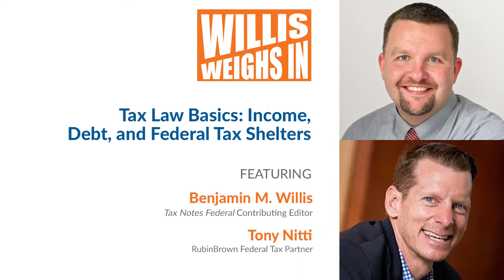Tax Law Basics: Income, Debt, and Federal Tax Shelters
Tax Notes contributing editor Benjamin M. Willis talks with Tony Nitti, partner at RubinBrown, about the court cases that make up the foundation of tax law.

Credits:

Executive Producers: Jasper B. Smith, Janelle Julien
Showrunner: Paige Jones
Audio Engineer and Video Editing: Jordan Parrish

Tax Analysts Inc. does not provide tax advice or tax preparation services. The information you have seen and heard today represents the views of the presenters, which may not be the same as those of Tax Analysts Inc. It may include information obtained from third parties, and Tax Analysts Inc. makes no warranties or representations of any kind, and is not responsible for any inaccuracies. Nothing in the video constitutes legal, accounting, or tax advice. The tax laws change frequently, and neither Tax Analysts Inc. nor the presenters, can guarantee that any information seen or heard is accurate. Also, due to changing tax laws, any information broadcast or downloaded after its original air date may no longer represent the current views of the presenters. If you have any specific questions about any legal or tax matter, you should always consult with your attorney or tax professional.

All content in this broadcast is protected under U.S. and international laws.